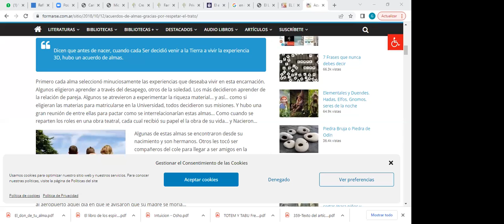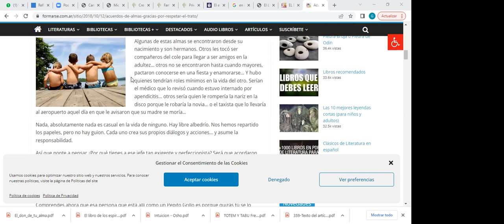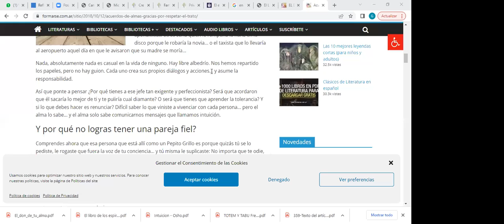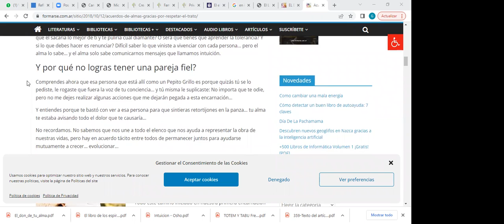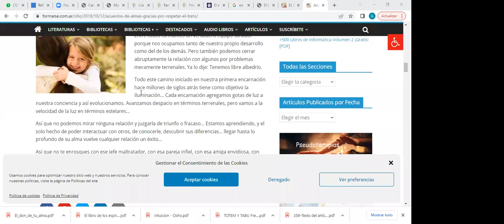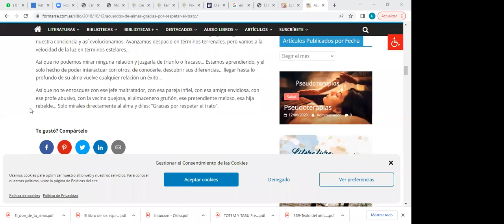Guats 24 de octubre, leídos y comentados por Gloria Dávila, además de Acuerdos de almas....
Reflexiones
"Choose to be optimistic,    (Elije ser optimista,)
it feels better."                       (se siente mejor.)
-Dalai Lama
"The flower                                                (La flor)
never had a to-do list,                              (nunca tuvo una lista de cosas por hacer.)
not one day of her life.                             (ni un sólo día de su vida.)
She just pointed her whole self              (Ella sólo giraba todo su ser)
toward the light.                                        (hacia la luz.)
The rest                                                       (Todo lo demás)
took care of itself.                                     (se cuidó a sí mismo.)
-Chelan Harkin